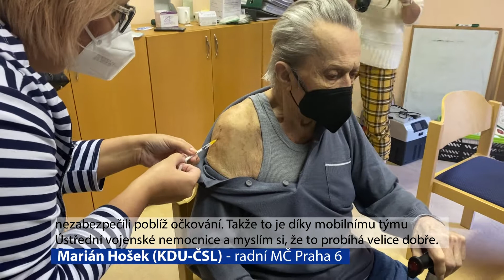Praha 6 očkovala třetí dávkou vakcíny proti koronaviru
V centrech sociální péče Prahy 6 se očkovalo třetí dávkou vakcíny proti nemoci covid-19. Očkování se dnes dobrovolně zúčastnilo 55 seniorů z městské části. Přeočkovat se v předešlých dnech nechali rovněž obyvatelé domů s pečovatelskou službou, pacienti v léčebně dlouhodobě nemocných a také zaměstnanci těchto zařízení. Vakcinaci zajistila městská část Praha 6 ve spolupráci s Ústřední vojenskou nemocnicí.